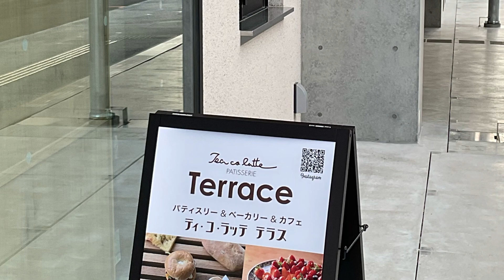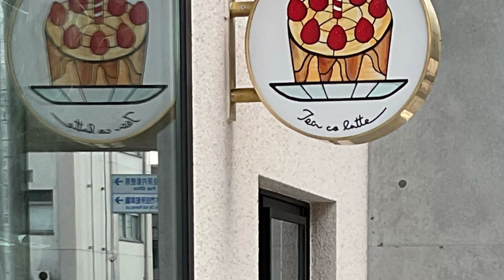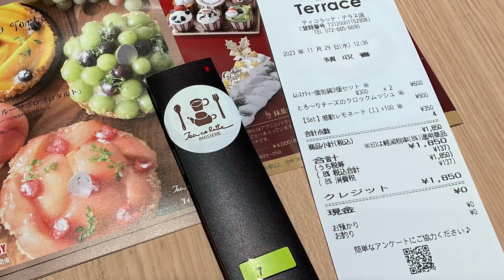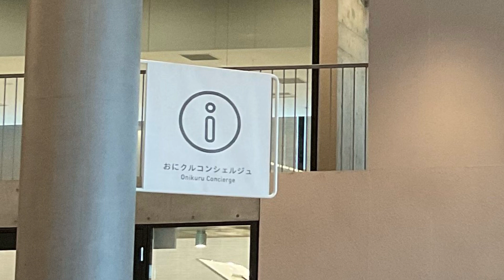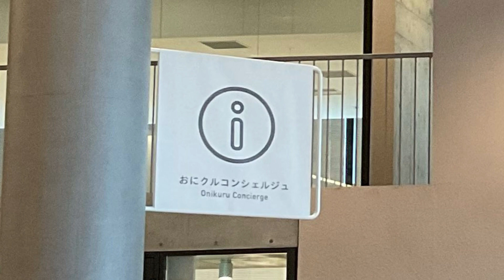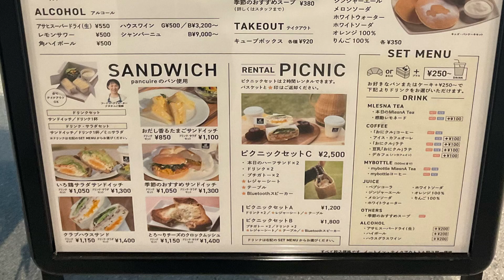【舞歌の小部屋】第1289回 おにクル1階の可愛いカフェでクロックムッシュと感動レモネード🍋でランチして来ました😊✨〜お昼はカフェの配置が変わるみたいよ👀ベビーカーでも広々ランチ出来るね💖〜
🌟ご案内🌟
2022年春、全国出版されました✨

⭐️2023年10月28日土曜15:00〜
おにクル　プレイベント
ともしび号と行く音楽隊🚗📕🎶✨
　　　　in 美穂ヶ丘南公園

出演　トリプルオカリナ、ネイティブアメリカンフルート、ミュージカルソー　齊藤舞歌
　　　ピアノ　石原光世